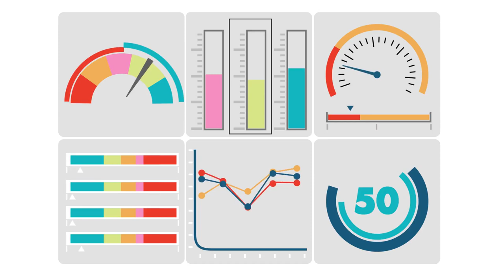Animation Of Measurements Free Hd Stock Footage No Copyright 1080 x 1920